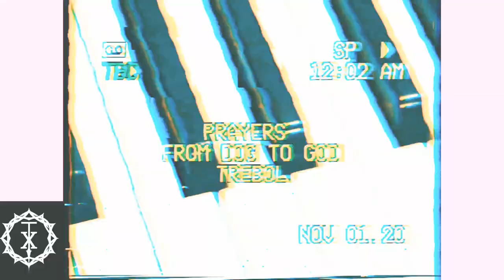PRAYERS: From dog to god Synth Cover (Tutorial) Cholo Goth | PRAYERS SD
Especial Día de muertos.